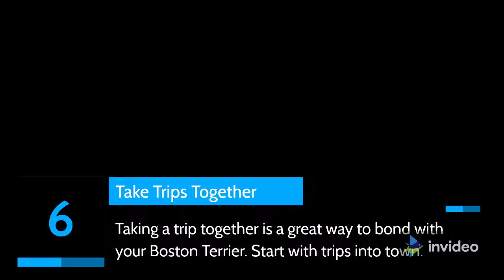11 Tips to Bond with Your Boston Terrier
How to bond with your Boston Terrier?